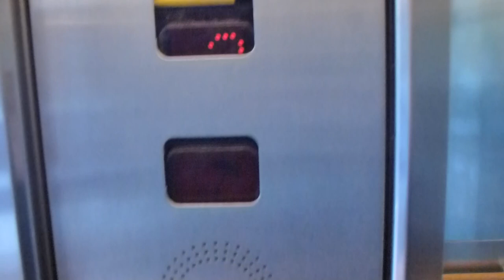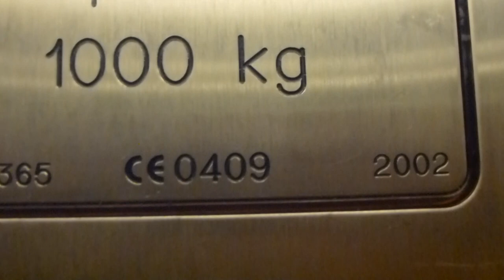KONE Elevator @ Näsby Parks Centrum